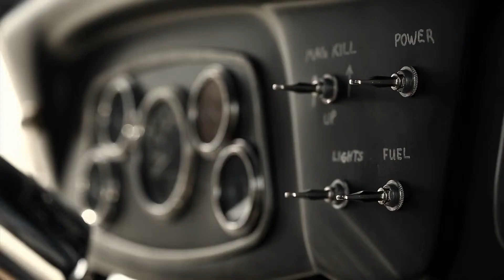ZZ Top I Gotsta Get Paid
ZZTOP - Formado 1970 en Houston, TX , Billy Gibbons Dusty Hill y Frank Beard, El disco está producido por Rick Rubin DJ original de los Beastie Boys . Viejos atorrantes! ja, nunca una fea en el video no?